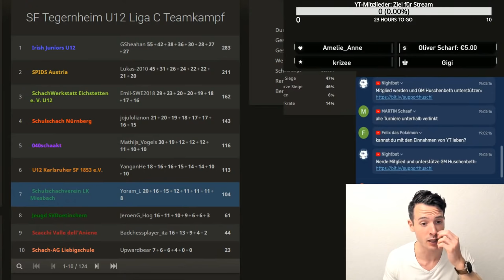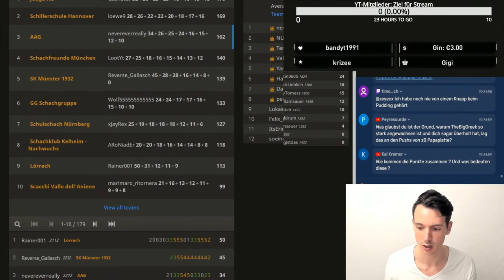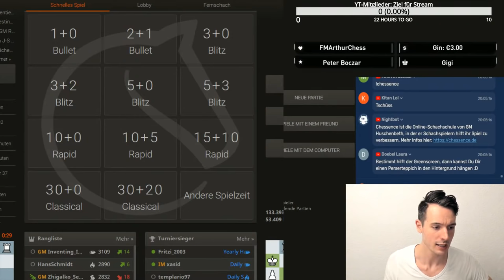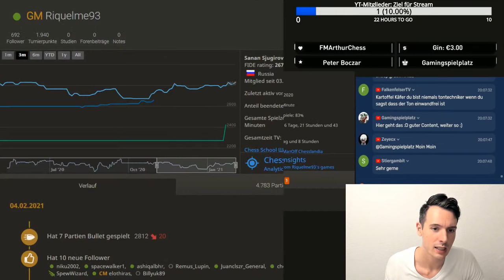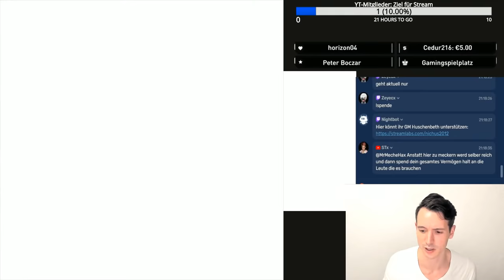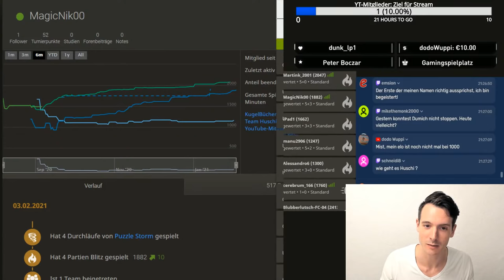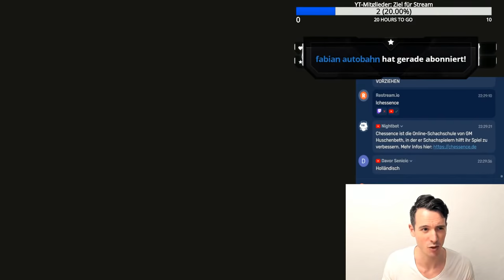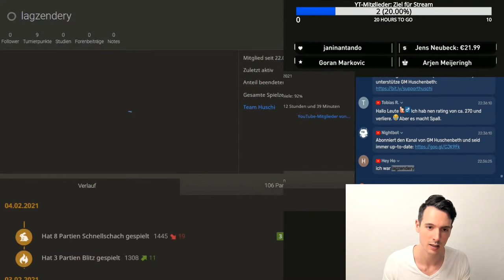[DE] Spielen vs. Mitglieder auf lichess.org !mitglied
Ich kommentiere verschiedene Jugendturniere und spiele dann Blitzschach gegen Mitglieder und Supporter auf lichess.org. Mehr erfahren über die Vorteile der Mitgliedschaft Viel Spaß beim Spielen und Zuschauen!

Möchtest Du gerne Dein Schach verbessern? In meiner Schachschule Chessence biete ich Schachtraining für alle, die ihr Schach auf das nächste Level bringen möchten. Du findest dort entweder komplette Trainingsprogramme (für Level bis 1400, 1700 und 2000 DWZ) oder Schachkurse nach Themen, wie Mittelspiel, Taktik oder Endspiel. Mit Chessence kannst Du einfach online Schach trainieren, schau gerne einmal vorbei